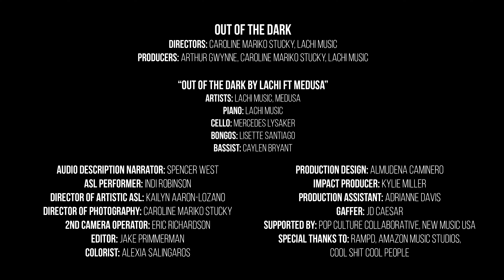Lachi - "Out Of The Dark" ft. Medusa (Official Performance Video)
Out of the Dark (Acoustic) by Lachi featuring Medusa

Artists: Lachi, Medusa
Directors: Caroline Mariko Stucky, Lachi
Producers: Caroline Mariko Stucky, Lachi Music, Arthur Gwynne
Piano: Lachi
Cello: Mercedes Lysaker
Bongos: Lisette Santiago
Bassist: Caylen Bryant
Audio Description Narrator: Spencer West
ASL Performer: Indi Robinson

Director of Artistic ASL: Kailyn Aaron-Lozano
Director of Photography: Caroline Mariko Stucky
2nd Camera Operator: Eric Richardson
Editor: Jake Primmerman
Colorist: Alexia Salingaros
Production Design: Almudena Caminero
Impact Producer: Kylie Miller
Production Assistant: Adrianne Davis
Gaffer: JD Caesar
Supported by: Pop Culture Collaborative, New Music USA
Special thanks to: RAMPD, Amazon Music Studios, Cool Shit Cool People

Shout out to Yo Kano of the FMDG Music School, a community music school for blind and low vision students